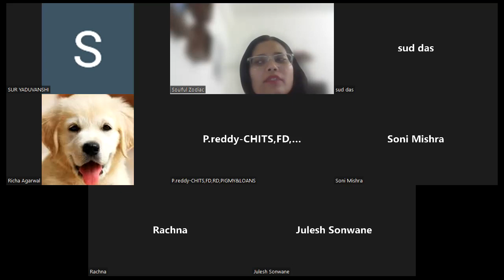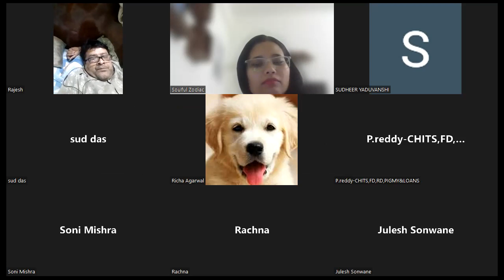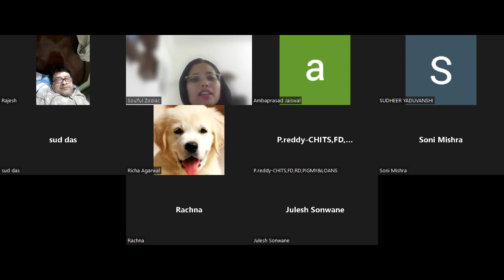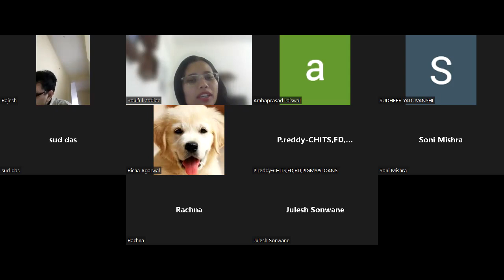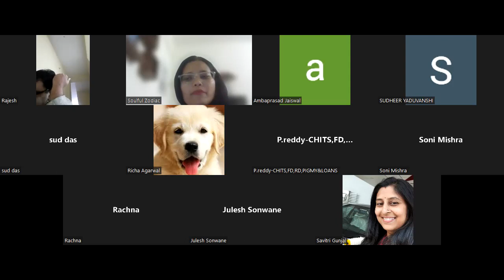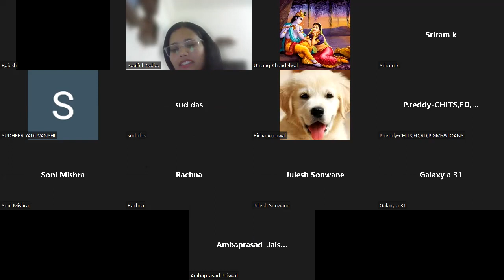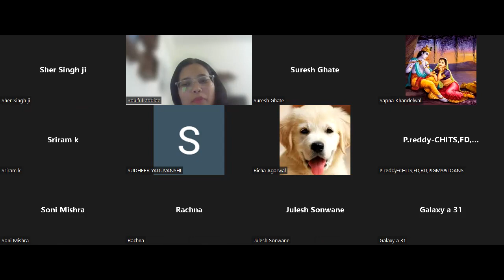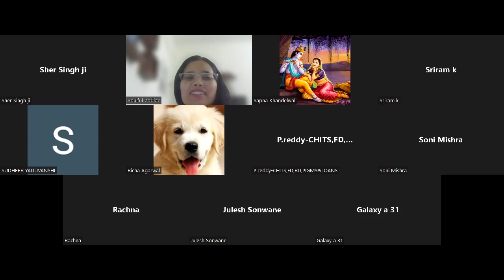AstroNumero Workshop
Free workshop on Basic Astrology and Numerology day 1